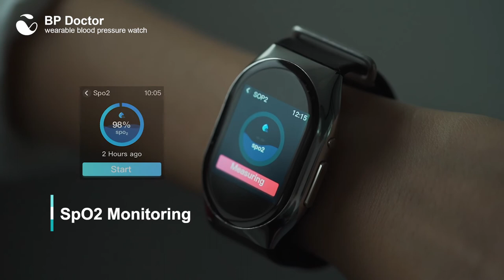BP Doctor丨An Affordable Wellness Monitoring Solution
YHE’s BP Doctor is advancing the mission of eliminating cardiac events, through an innovative smartwatch that proactively monitors blood pressure. With advanced blood pressure, HRV, SpO2 measurement and heart rate monitor, it was designed with your well-being in mind. The design of BP Doctor miniaturize the components for traditional oscillometric measurement, using an inflatable cuff within the watch band to take an accurate blood pressure reading.